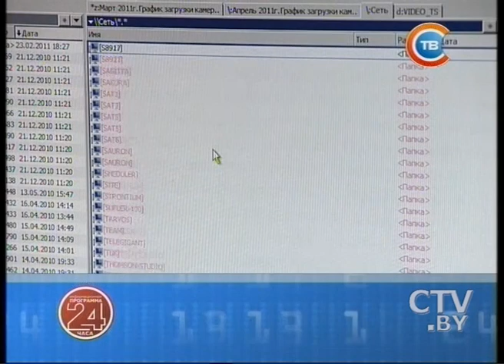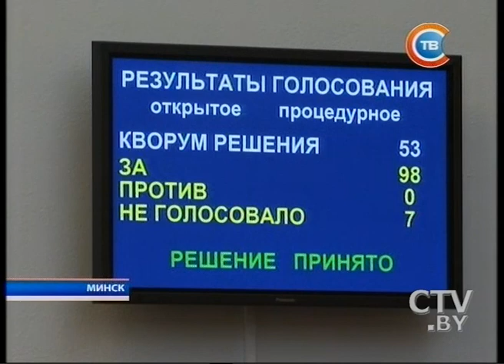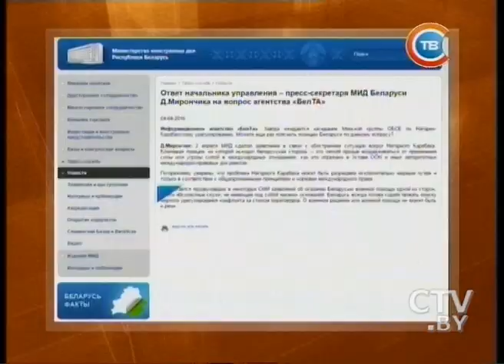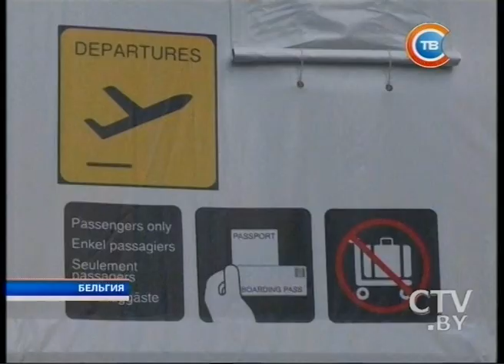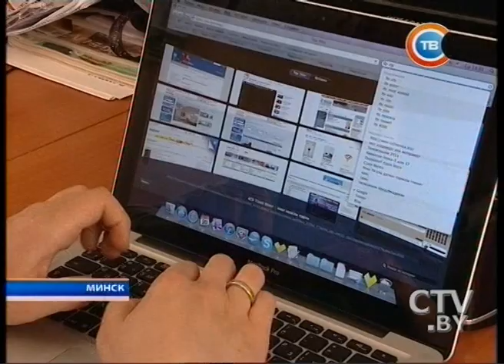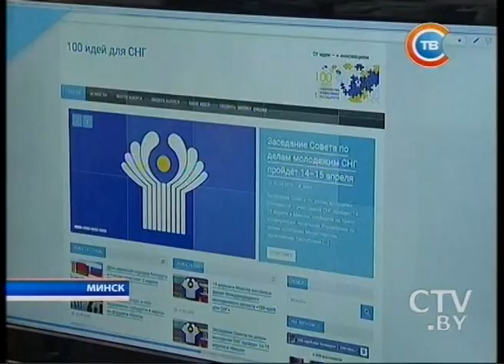Новости "24 часа" за 16.30 04.04.2016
Выйти на однозначный уровень инфляции планируют уже в 2017 году
Совет Республики будет содействовать внедрению честных принципов конкуренции в ЕАЭС
4 апреля в парламенте обсуждали возможность введения ответственности за экстремизм
МИД: проблема Нагорного Карабаха может быть разрешена исключительно мирным путем
В Беларусь начали штрафовать за пиратские материалы - штраф до 8,5 миллионов рублей
Британцам продают в рабство непальских детей, потерявших дом после землетрясения
Массовое ДТП в Гомеле: два большегруза не смогли разминуться, повреждены 10 машин